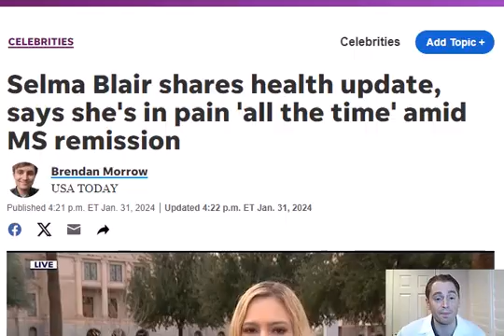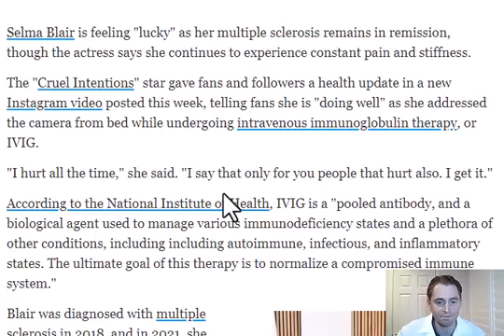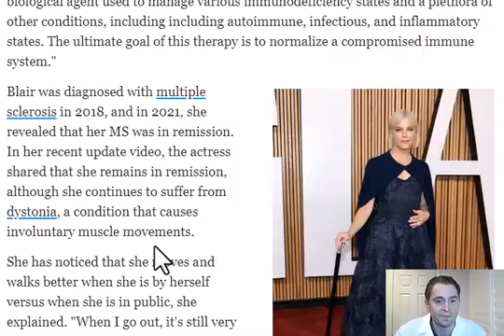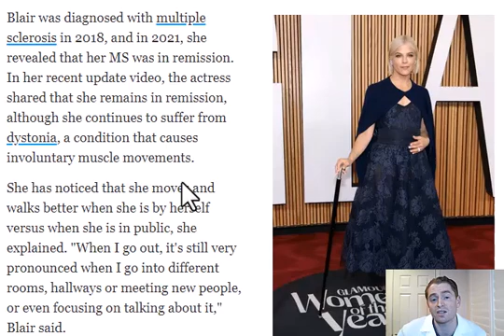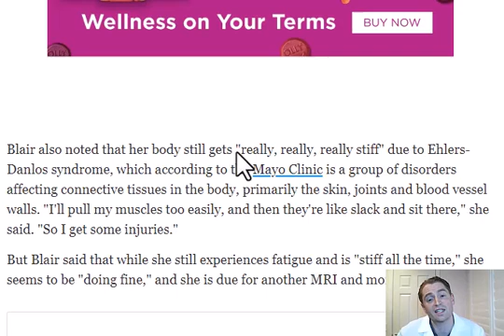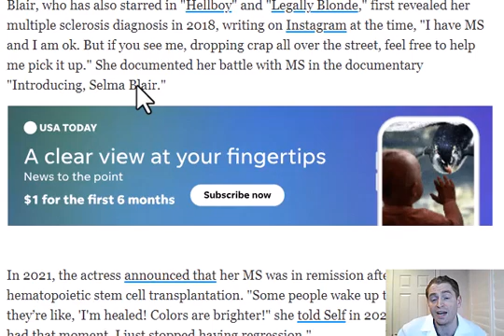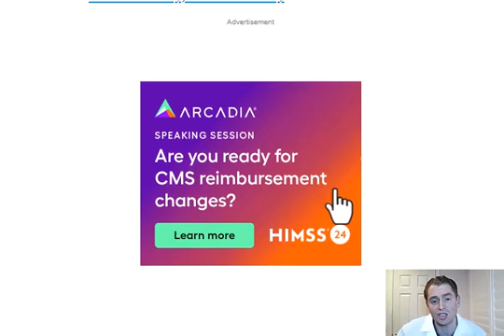Selma Blair Multiple Sclerosis Update Explained by Neurologist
In a recent instagram post, American actor Selma Blair explains that her MS is "in remission" but that she still battles pain, fatigue, and other chronic symptoms.  What is "remission," how does MS cause pain, and what is the treatment "IVIG" that she is receiving.